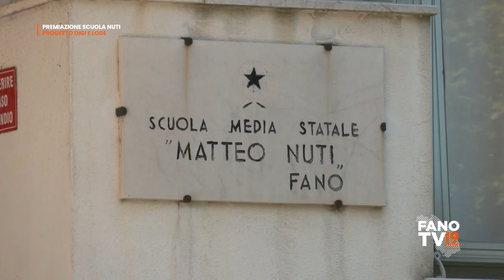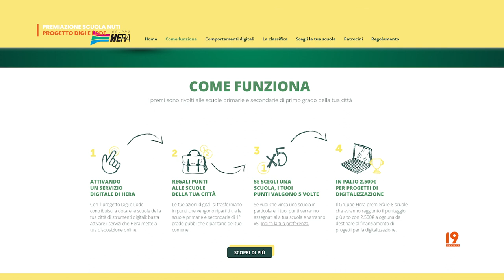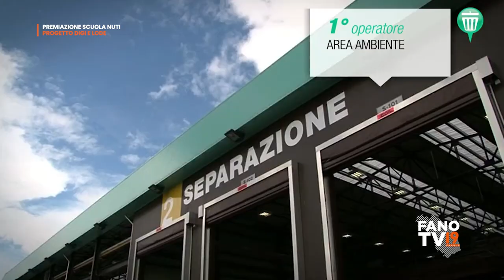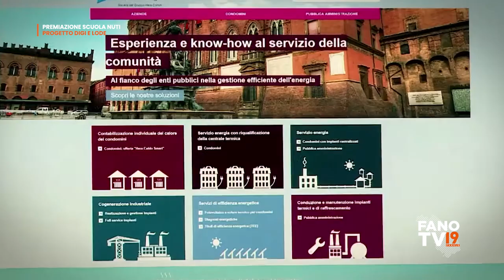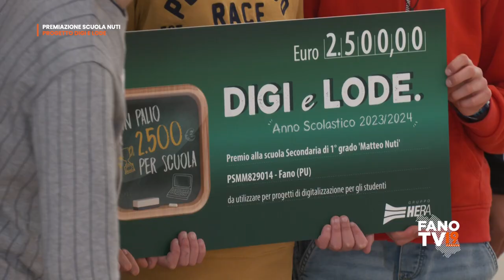Premiazione all'istituto comprensivo Nuti di Fano - Progetto 'Digi e Lode'